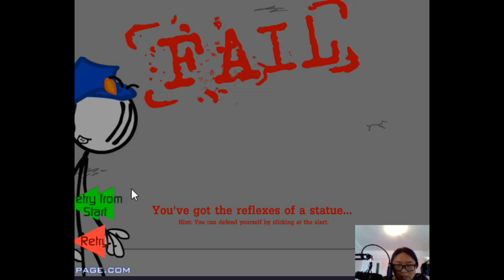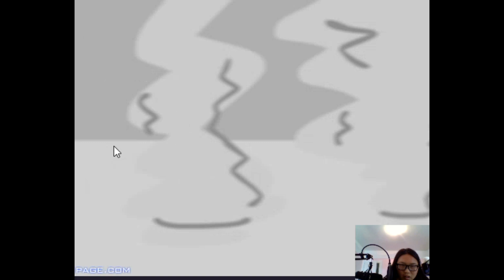I Robed a Bank and Went to prison